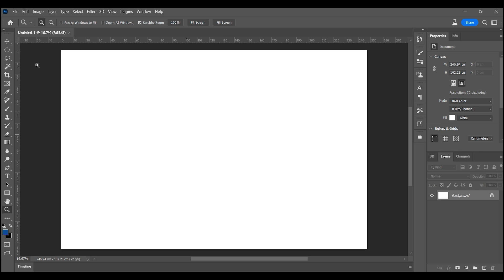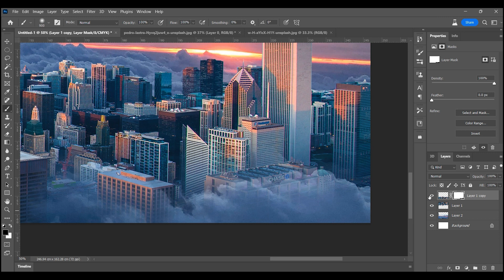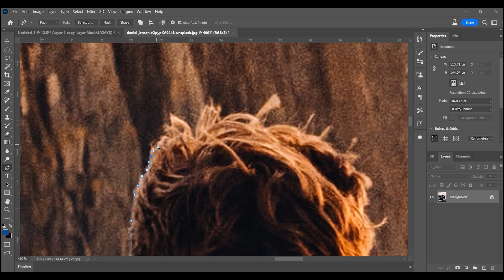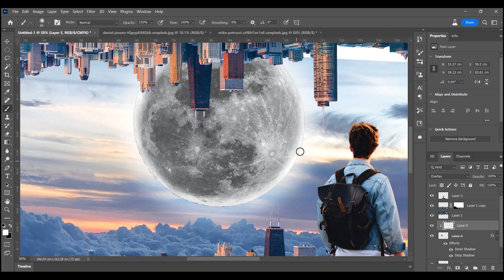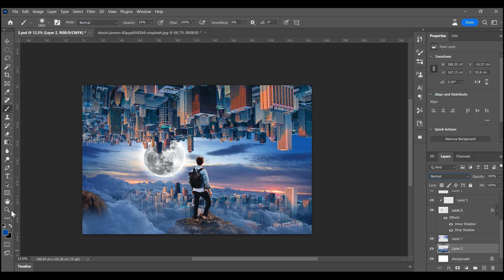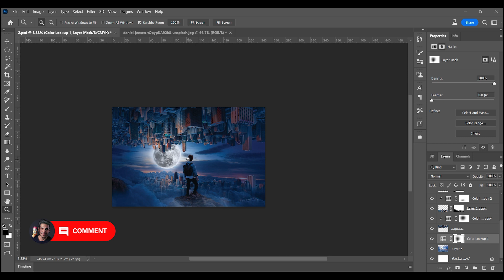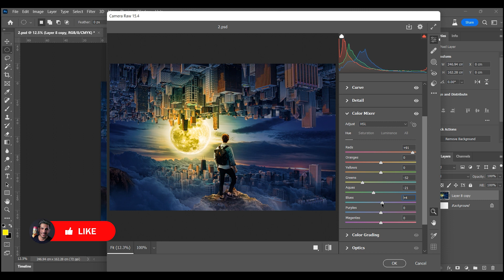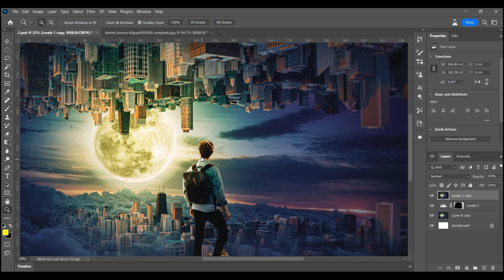parallel universe surreal photo manipulation - photoshop Compositing Tutorial.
In this video, we learn how to create a surreal parallel universe photomanipulation in photoshop, step by step.
manipulation scene effect in photoshop. surreal fantasy cinematic